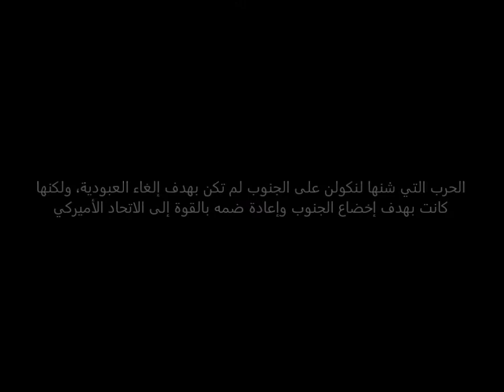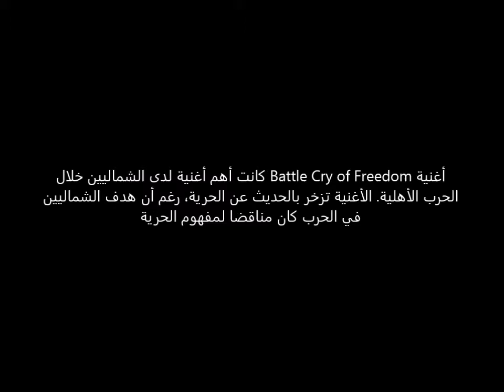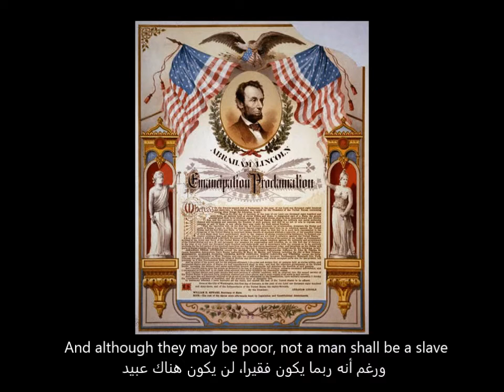Battle Cry of Freedom (مترجمة)